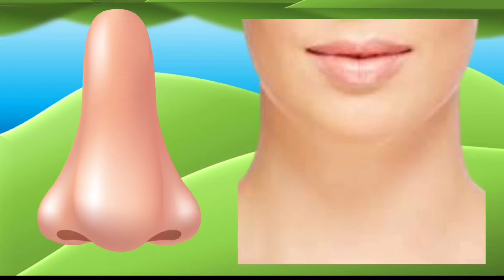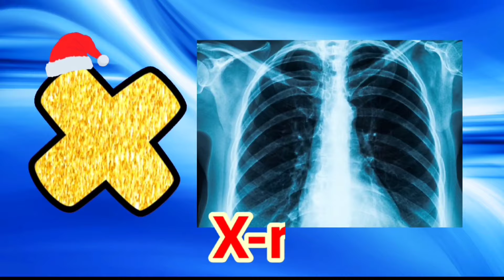ABC Song | ABC Phonics Song With Two Words | Nursery Rhymes For Kids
phonics, abc, alphabet, song, letters, graphemes, phonemes,  Family, teach, your, phonics songs, phonics song, phonics song for kindergarten, lil kids tv,alphabet song,

1. toddlers learning videos
2. educational videos for 5 year olds 3.
3. learning videos for toddlers
4. kindergarten learning videos
 5. kindergarten learning videos reading english
  6. kids a to z reading
  7. Kids learning Videos for 5 years
  8. preschool learning videos for 3 year olds Nursery rhymes in English